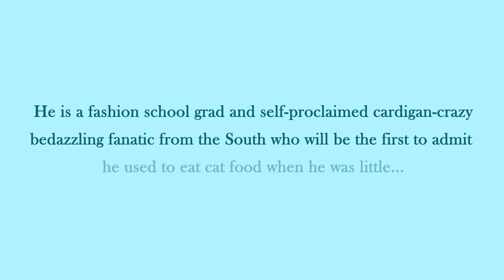SMALL TOWN FASHION WITH JOSEPH BIRDSONG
Small towns need fashion too! On this Week in Fashion Joseph Birdsong gives us small town solutions for dressing like some of your favorite celebrities! What are some of your favorite celebrity fashion looks?

Apart we're fashionable. Together we're The Stylish. Join the best dressed social network!

The Stylish is a premiere YouTube channel owned by Magical Elves, the producers behind Project Runway and Top Chef.